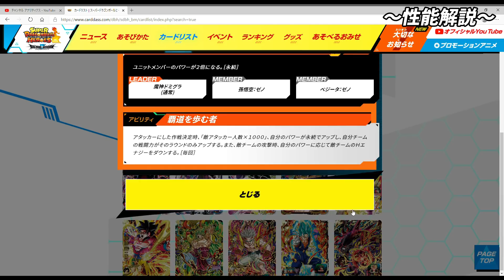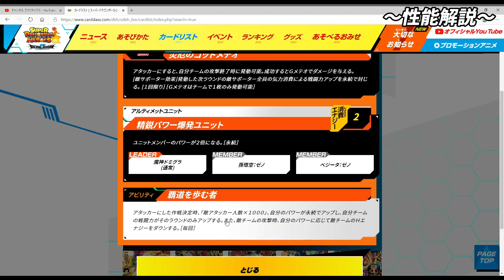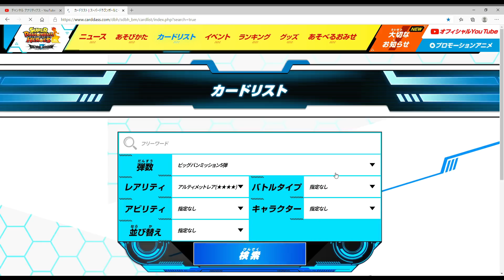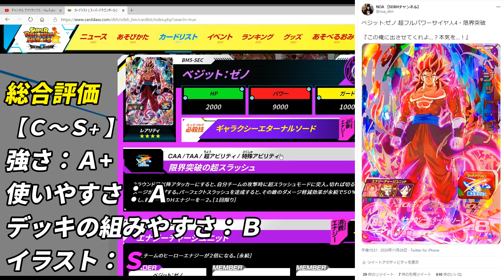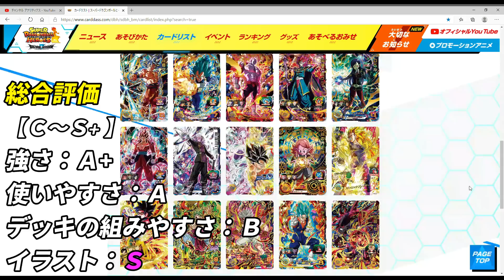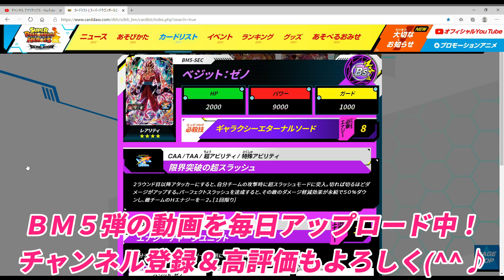【BM5-SECベジット:ゼノを当てたあなたへ】超フルパワーサイヤ人４ベジットの使い方講座！【SDBH】